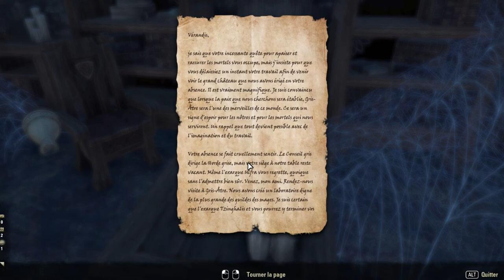TESO MARKARTH PROLOGUE #1 L'enquête de Corbeguet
Episode non commenté de la première quête du prologue de l'histoire principale du DLC Markarth du Cœur noir de Skyrim.